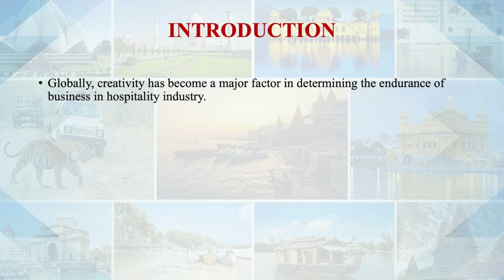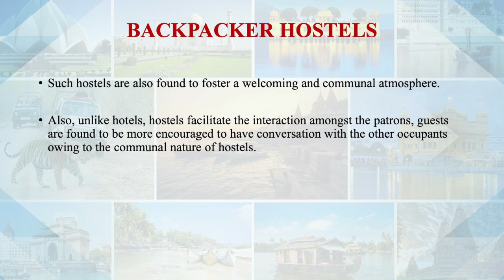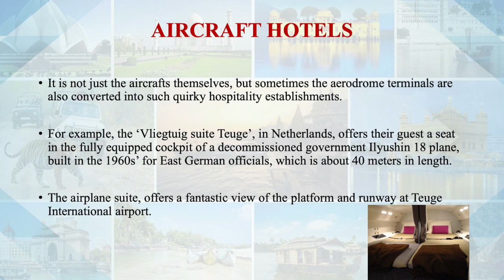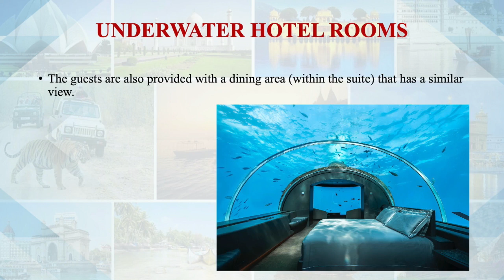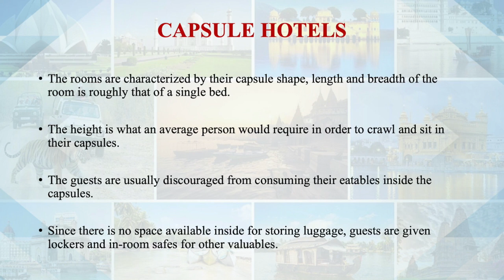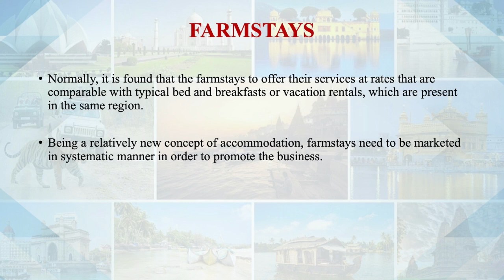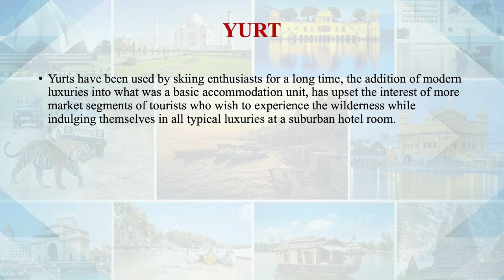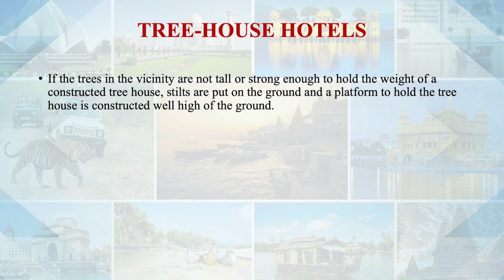Other Emerging Accommodation Units